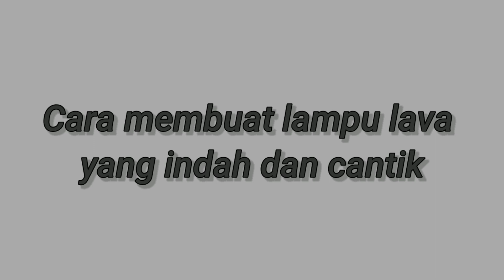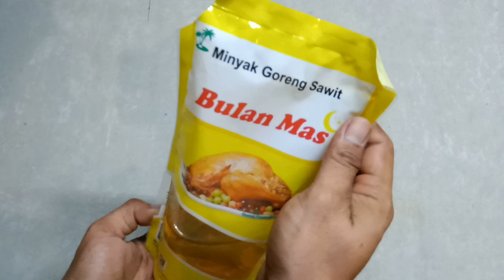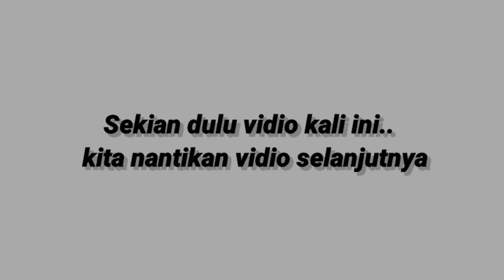Cara membuat lampu lava | eksperimen family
membuat lampu lava sederhana

Bahan-bahan
-minyak goreng
-air putih
-gelas
-korek api
-Kertas warna
-botol bekas
-tisu
-gunting
-penjapit

📱realme 3
Aplikasi Editing Kine Master

Terimakasih
Semoga bermanfaat